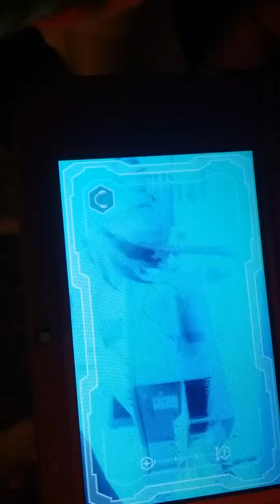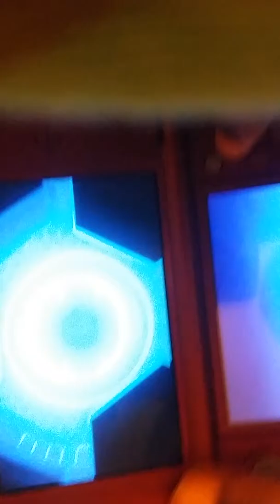Lego City Undercover part 2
Enjoy leave alike